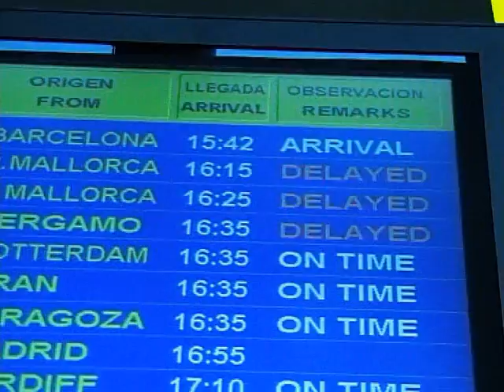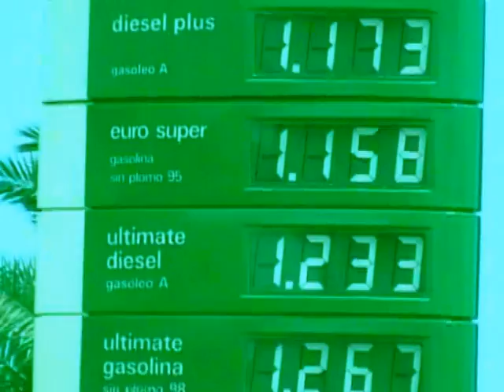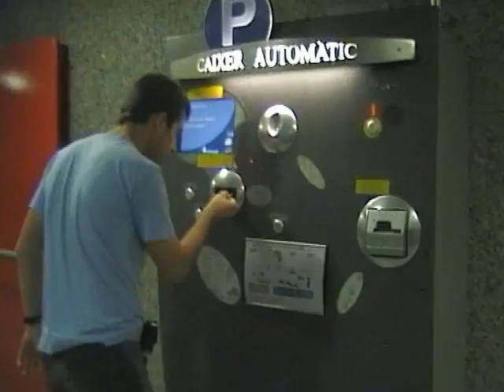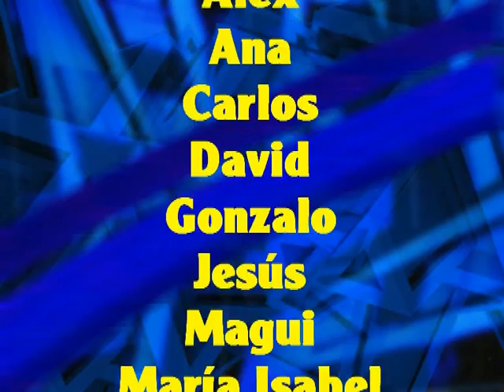Toni A. Martínez - Operación Salida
Cuarto videoclip de Toni A. Martínez, para que lo gocéis!!!
Filmado en Valencia, Barcelona, Alicante y Dinamarca.
¡MIL GRACIAS a todos los que habéis apoyado/visitado/favoriteado/comentado los videos anteriores!
¡Sois de lo mejorcito que hay!

Es el botón amarillo al lado de mi nombre, ahí arriba.

LETRA

Todos los veranos Matías Prats
nos cuenta de antemano la que se va a liar:
los atascos de la A3, las obras del nuevo tren,
los retrasos en Barajas y las colas de l'Altet.

Todos los veranos, empiezo igual:
las dos primeras noches duermo empotrado al cristal.
Y los nanos están bien, calladitos sin mover,
mientras les dure la batería de la PSP.

Como tengo tanto tiempo, puedo terminar un lienzo,
hacer un sudoku experto o en lo alto meditar.
Hay quien hace buen negocio, hay quien invoca al demonio,
otros salen a hacer pipi y otros van y echan un...

Qui quieres que te diga:
si nuestro amor es eterno más eterna es esta fila.
Puedes ver lo que avanzamos siguiendo el rastro de pipas.

Pero pienso en el premio, la playa, la arena y el sol.
(¡Son las mejores vacaciones de nuestra vida!).

En un atasco va y me metí.
Quemando gasolina a cien dólares el barril.
Quiero saber si hay un atajo por donde salir,
y por qué siempre avanzan más por el otro carril.
Desesperado miro hacia el cielo, buscando un letrero
que diga si debo seguir instrucciones.
Y sólo veo el número de muertos
del año pasado, ¡Muy útil el dato!

Todos los veranos, la DGT
amenaza con quitar todos los puntos del carnet,
con campañas en las que muere gente a tutiplén,
con anuncios que parecen Tarantino en su taller.

Otra opción que mola es coger un avión.
Pero antes mejor reza porque no haya huelga hoy.
Hace tiempo mi temor era un fallo de alerón,
y ahora temo que me digan: "Tu maleta no voló".

Lo que tanto suponía:
creo que me he dejado la luz del cuarto encendida
y la gata del vecino encerrada en la cocina.

(Sea lo que sea no vale la pena ir a verlo).

Quien quiera que se quede pero dejen salir.
Tras el embudo siempre hay un pirado que va a cien mil.
Pero va y los radares sólo me multan a mí.
Intento hacerla escalonada y no sirve de nada,
todos adivinan mi hora de salida.
Durante el viaje, verás mil peajes,
diez largometrajes y el mismo paisaje.

Da tiempo a hacerse ambidiestro, otros tienen más ingenio,
los bebés van conduciendo y otros se piran al bar.
Unos se ponen morenos, algunos sacan al perro,
otros sufren de los nervios y llegan antes andando.

Dándonos algo de prisa.
Los chiquillos juegan a saber quién es el que más grita.
Aquí se agotan las tilas y se aburren los suicidas.

Pero pienso en el premio, pienso en la playa,
pienso en la arena y pienso si vale la pena.

El GPS se hace el tonto si le pido salir.
Aun así sale más barato que usar parking.
Me atrapa la modorra y el olor a calcetín.
Por último decirle a España si han tomado nota
que sólo en campaña terminan las obras.
Yo me despido, esto es lo que escrito,
iba de camino y olvidé el destino.